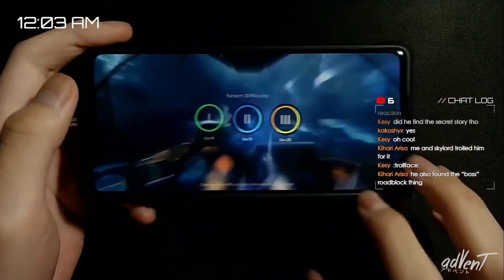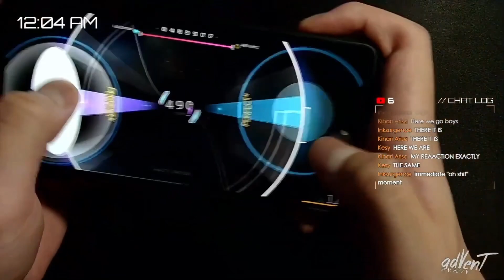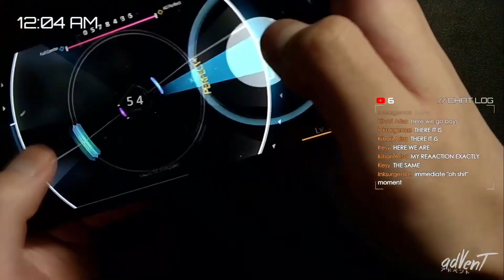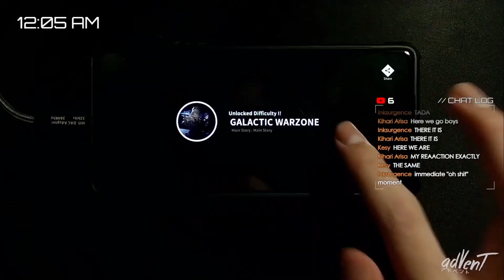ROTAENO HAS THIS UNEXPECTED ORIGINAL BOSS SONG!